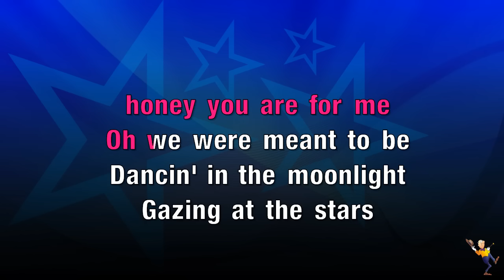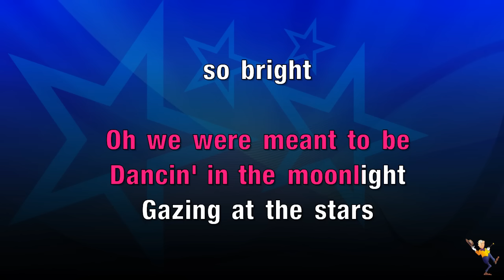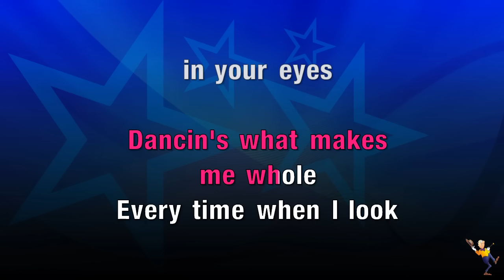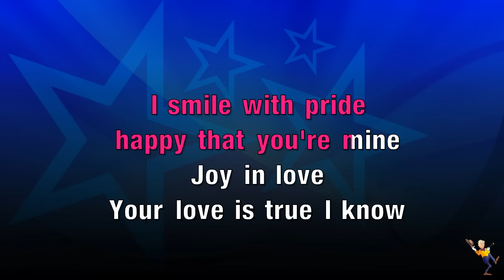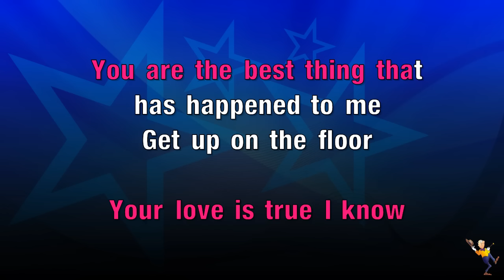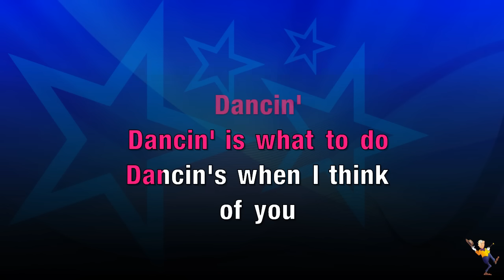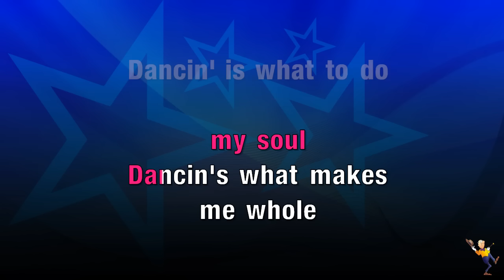Dancin (KRONO Remix) - Aaron Smith (KARAOKE)